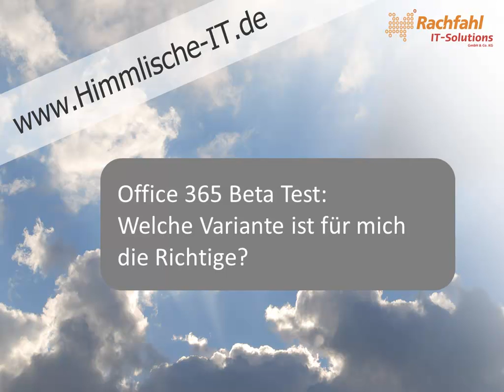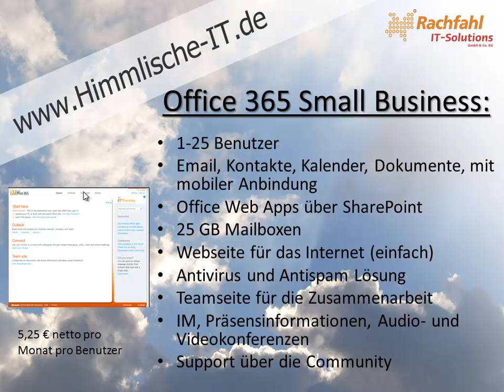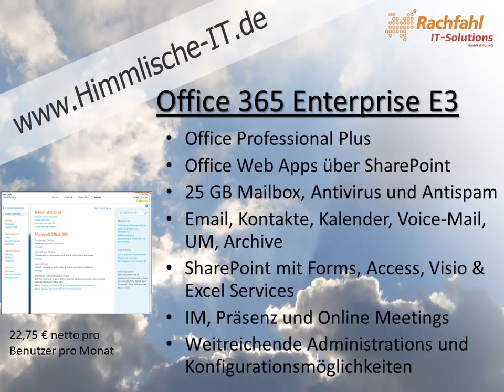Office 365 - Small Business oder Enterprise? - Videocast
In diesem Video möchten wir Sie unterstützen bei der Entscheidung welcher Beta Test für ihr Unternehmensszenario der Sinnvollste ist. Zwei Pläne stehen im Beta Test zur Verfügung: Office 365 Small Business kurz SMB P1 und Office 365 Enterprise E3 Plan. Die Server Produkte auf denen die Pläne beruhen sind bei beiden identisch: Exchange Online, SharePoint Online und Lync Online derzeit in der Version 2010. Die Differenzierung liegt in den Funktionalitäten. In dem Video führen wir die wichtigsten Merkmale auf, genauso wie die Preise, wenn Sie sich später für ein Abo entscheiden. Doch jetzt haben Sie erste Mal die Möglichkeit Office 365 auf Herz und Nieren zu testen völlig unverbindlich und kostenlos.